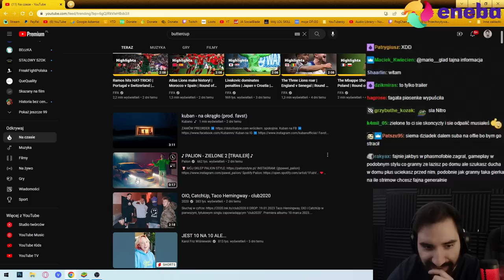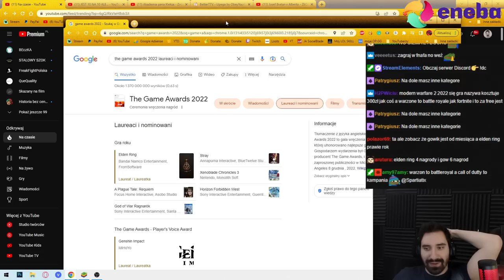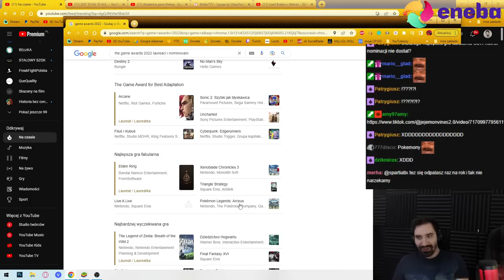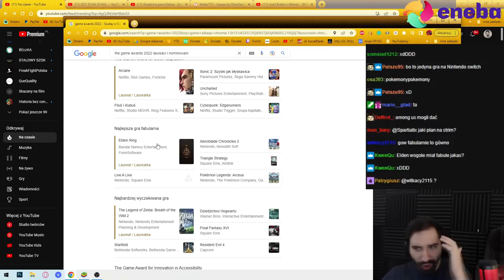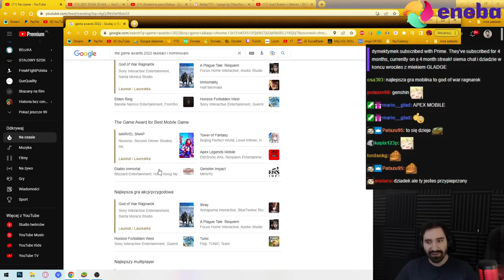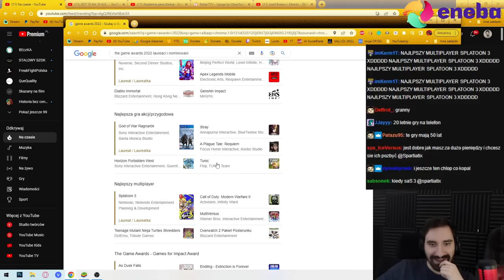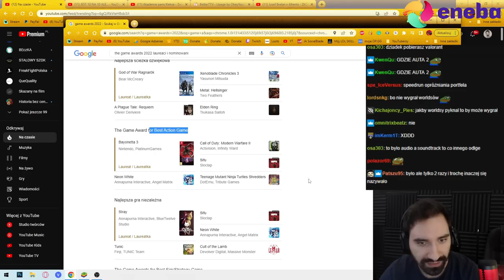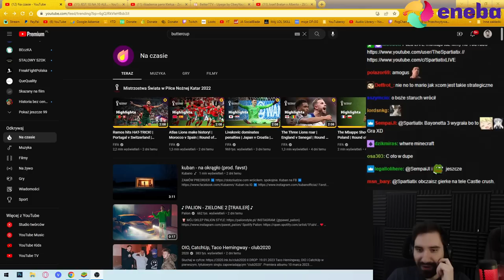GRY ROKU TO JAKIŚ ŻART XD